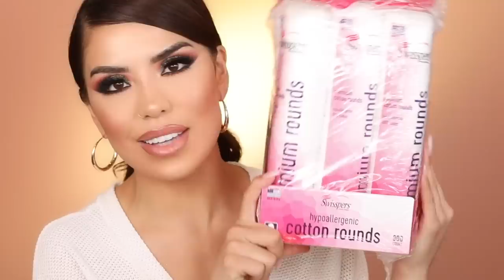ESSENTIALS OF MY EVERYDAY LIFE ... IS IT WORTH IT? | iluvsarahii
Hey girl hey🍉 Today’s video is a little different that usual but felt you guys would love it. I always share my favorites beauty products but today i wanted to share my favorite everyday items i use off camera and honestly love!!
I made sure to add the links below as well, enjoy xo

Swisspers Cotton Rounds 900 Pack
(Couldn’t find a Costco Link/ In store only )

Sunbeam King-Size Microplush heating pad

JAPONESQUE Velvet Touch Eyelash Separator

Conair Soft Touch Rectangle Mirror

SPANX OnCore Mid-Thigh Short size Small
(Recommend trying these on in store, true to size)
SKU:SS6615

Ladybug Microfiber Dusting Slippers
 (they run small so be sure to get a Large)

Circleware Yorkshire Glass Dispenser with Fruit Infuser and Metal Lid, 2 Gallon Capacity

Poop-pourri Toilet Freshener Lavender Vanilla

EDITING BY
Sebastian @sebvstivnstyles

FILMING EQUIPMENT
LIGHTING : Kino Flo Diva lights and ring light
CAMERA : Canon 5D Mark IV
LENS : 70/200